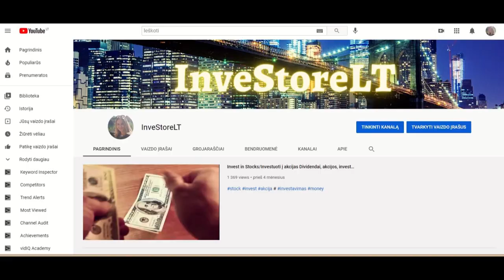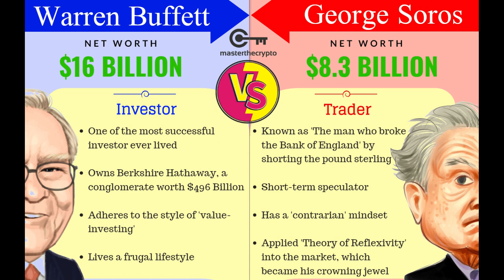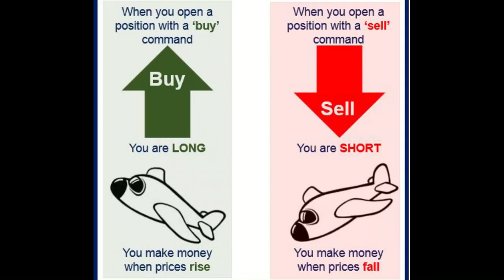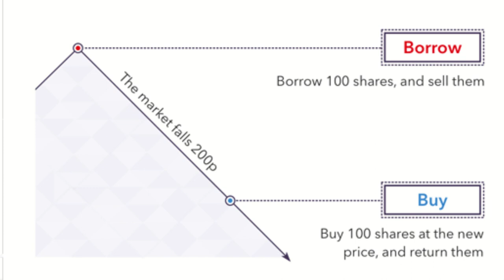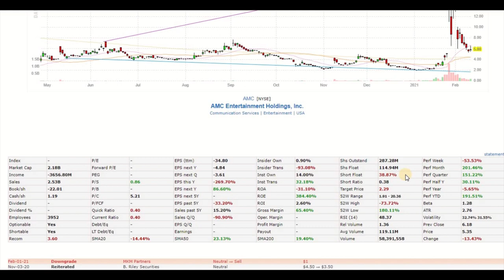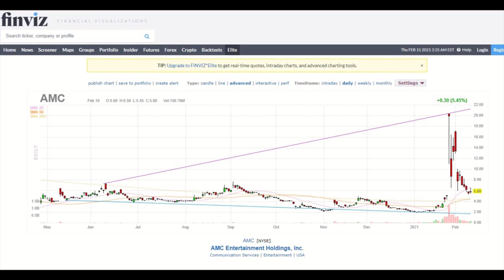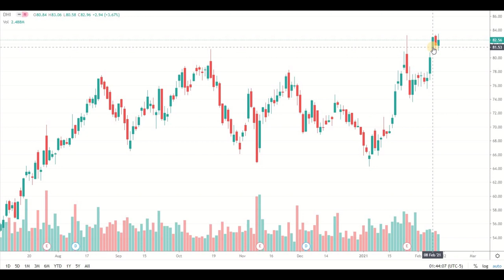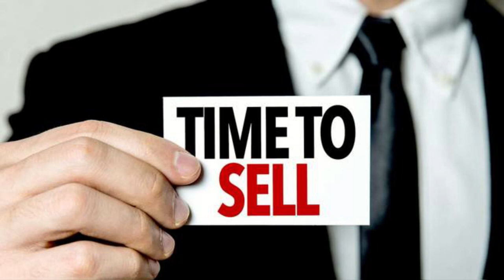Kada akcijas pirkti, kada parduoti, kas įtakoja akcijų judėjimą rinkoje? Strategija, investavimas,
Viskas ką reikia žinoti investuotojui - investavimo strategijos, Long ir Sort pozicijas, kas įtakoja akcijų judėjimą rinkoje, kas yra jaučių ir meškų rinka, kas joms būdinga, kas yra short squeeze? Ir daugybė kitų įdomybių.

Filmai:
Serialas Billions (2016 5 sezonai) - Milijardai